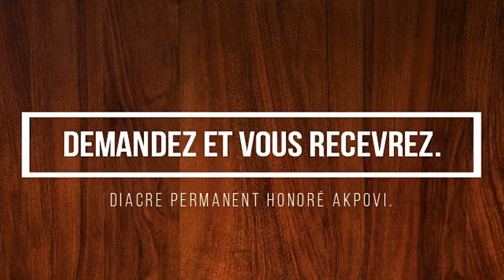Demandez et vous recevrez. Diacre Permanent HONORE AKPOVI